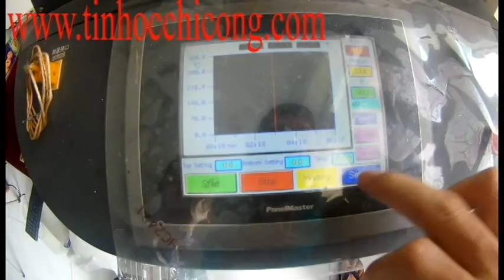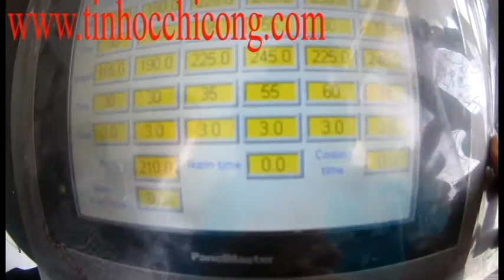Đóng socket Giga P81 D3